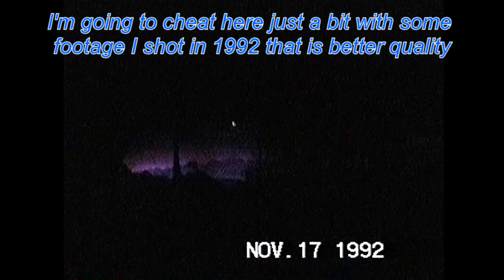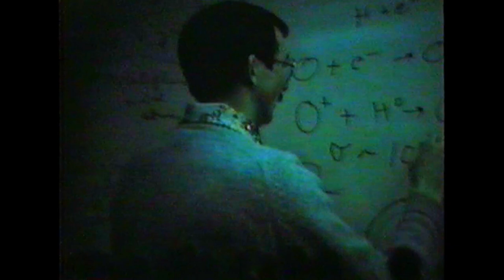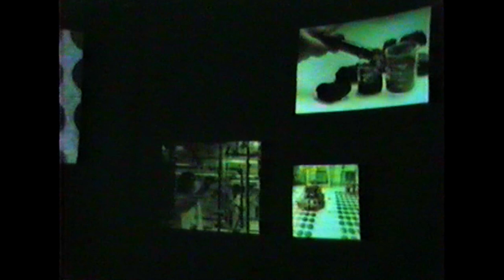Extinct EPCOT: Universe of energy-1989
No doubt about it, the original Universe of Energy was all about the dinosaurs! An EPCOT original that embodied the original theme of the park, it was long on education and short on thrills, unless you count the dinosaurs. Honestly it was a very technologically advanced attraction that was actually very effective in storytelling. But… times and tastes change and modern EPCOT can’t be bothered with such things. It was one of those attractions that we wanted to stay; we just didn’t want to ride it. How about we all take one more ride for old time sake!